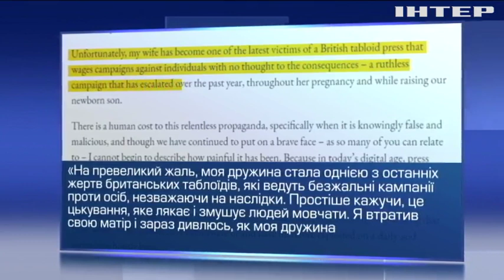Гаррі і Меган Маркл оголосили війну ЗМІ